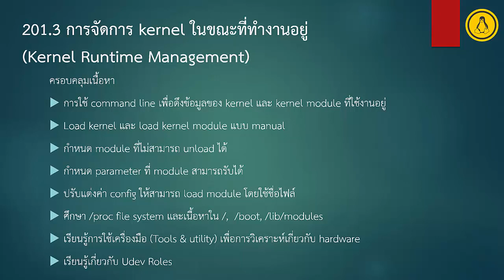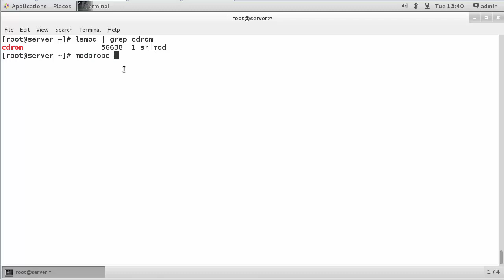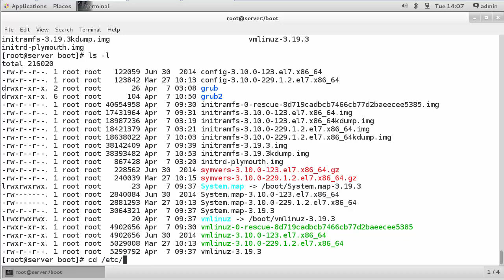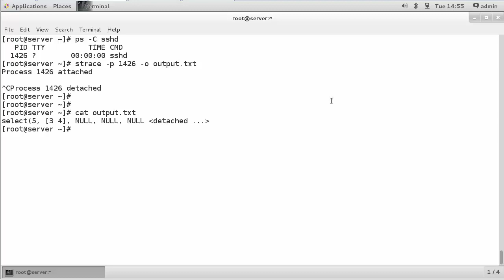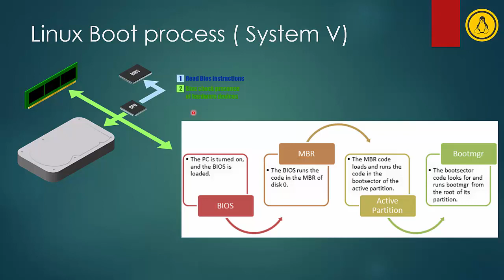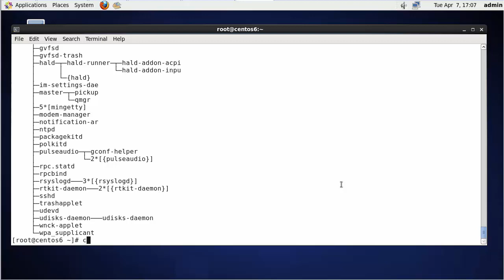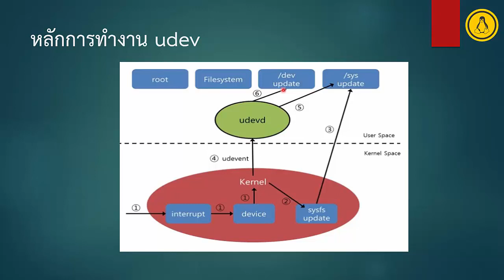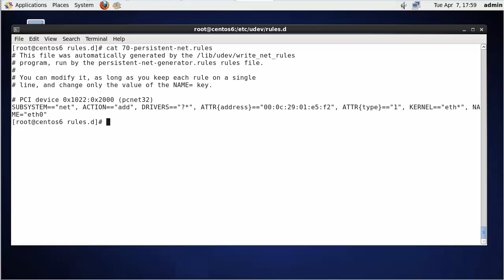201.3 การบริการจัดการ kernel ในขณะที่ทำงาน ตอนที่ 1